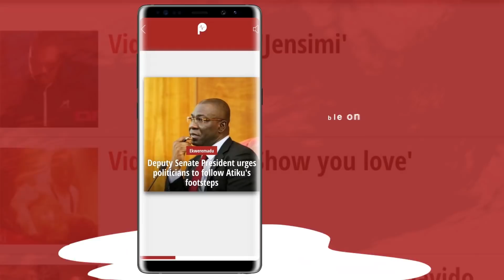Would You Rather Be In An Open Relationship Or An Exclusive One? | Pick A Side | Pulse TV